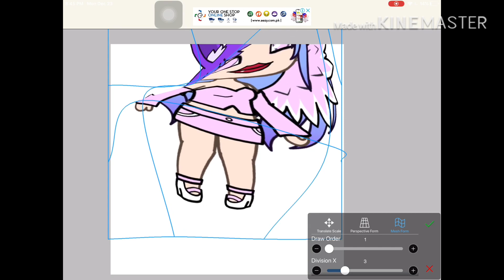Legs-me part 2 gacha life reacreation